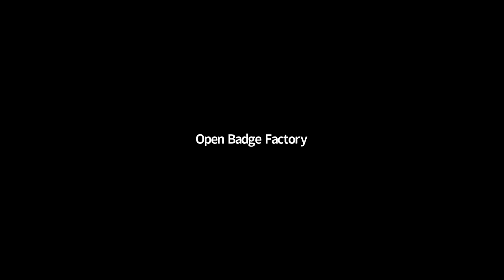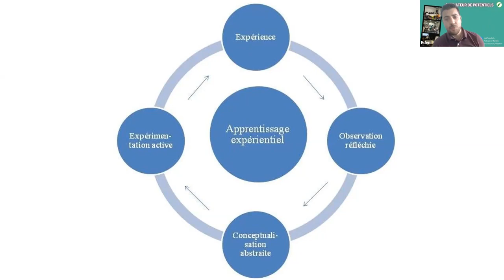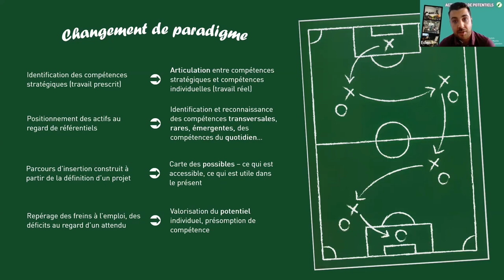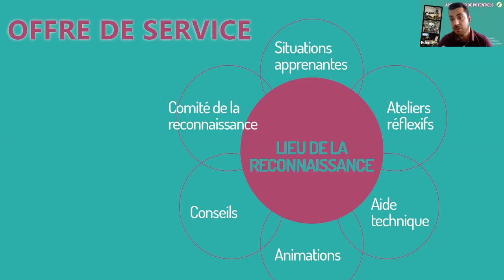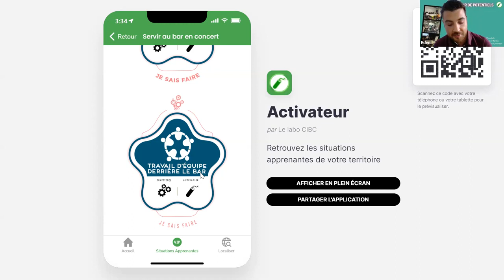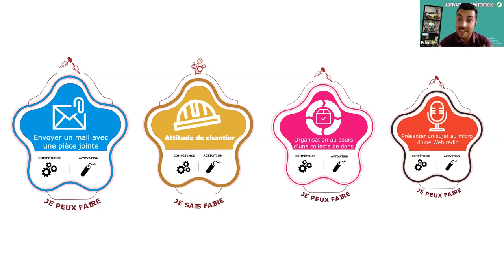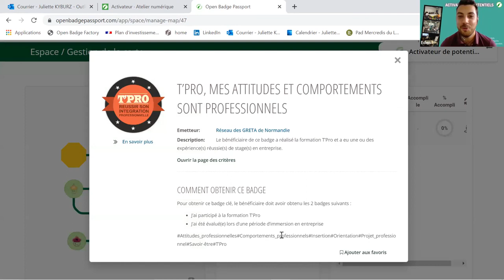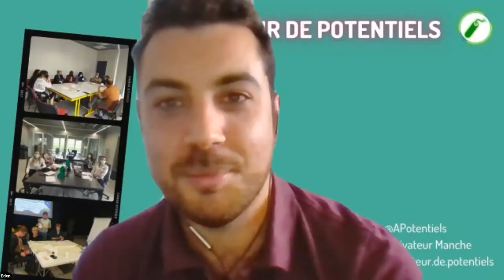Open Badge Passport au service du territoire apprenant de la Manche.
Au cours de ce Webinaire "OBF Academy webinar" vous allez entendre parler du territoire apprenant de la Manche avec la présentation du projet Activateur de Potentiels.

Développement du sentiment de compétence, construction de situations apprenantes, création de minimaps et l'utilisation de badges pour outiller tout cela, c'est ce qu' Eden Jean-Marie et Juliette Kyburz vous présentent.